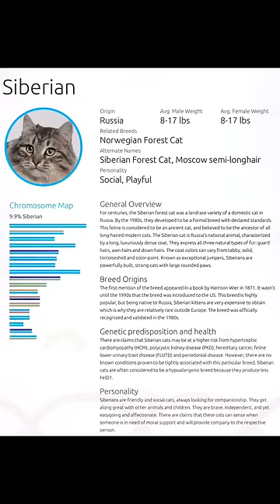Oliver & Nora Find Out their Breeds with Basepaws!🧬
Oliver and Nora find out more about their breed makeup and personality traits!

Find our top-rated Breed + Health test on our website or Amazon 😻